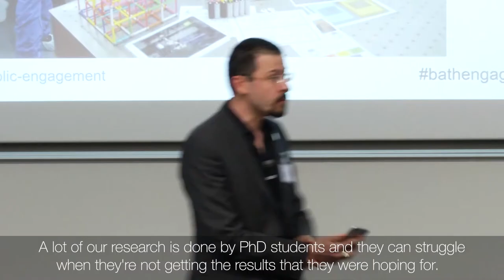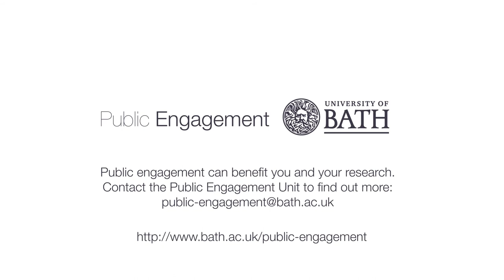Why I engage the public - Dr Ventsislav Valev (Department of Physics)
Winner of the 2018 Vice-Chancellor Award for Public Engagement with Research, Dr Ventsislav Valev, talks about his experiences of public engagement. For the full story see bath.ac.uk/announcements/vc-awards-put-public-engagement-with-research-centre-stage/